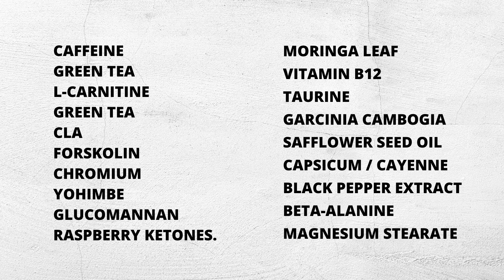How to Lose Weight Quickly With Fat Burners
Do you need you need to lose weight? 💥 Try this $5 Fat Burner List

My favorite workout tool ( sandbag )

My favorite running watch

My favorite recovery tool ( foam roller )

fat burners while breastfeeding, fat burners while you sleep, fat burners pills, fat burners pre workout, fat burners pros and cons, fat burners protein works, fat burners pills side effects